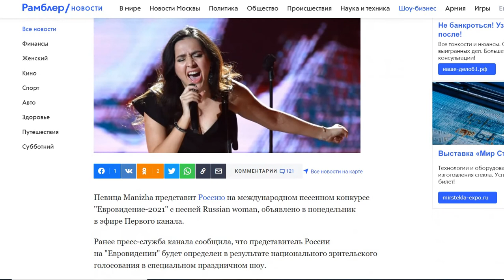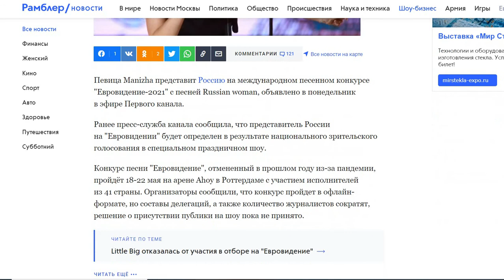Певица Manizha представит Россию на Евровидении 2021